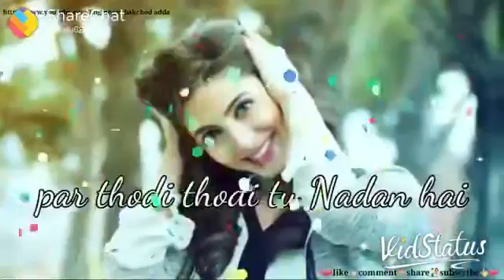17 January 2020